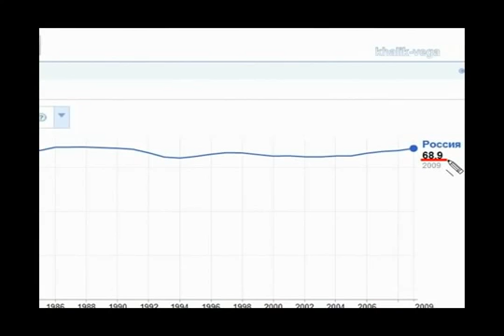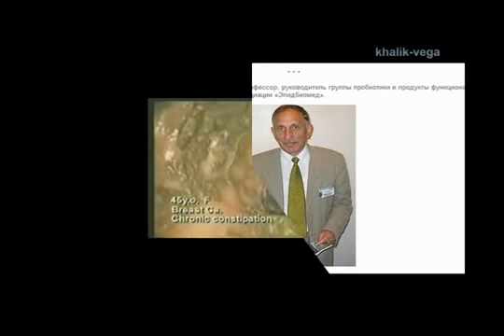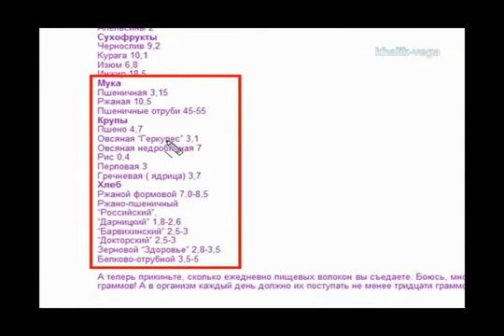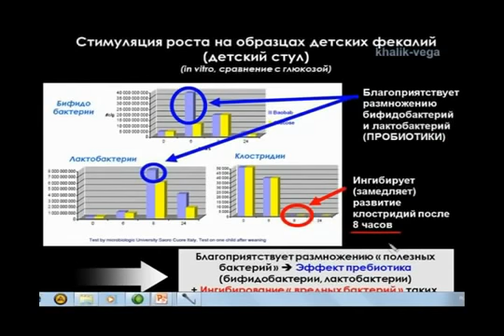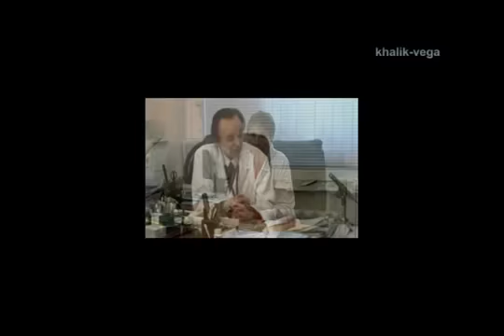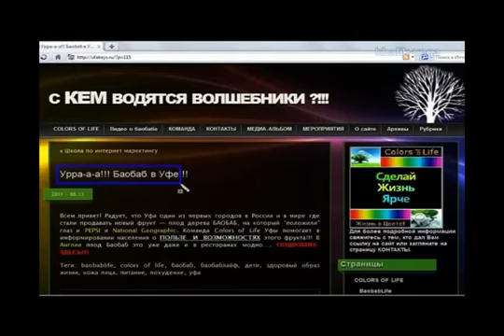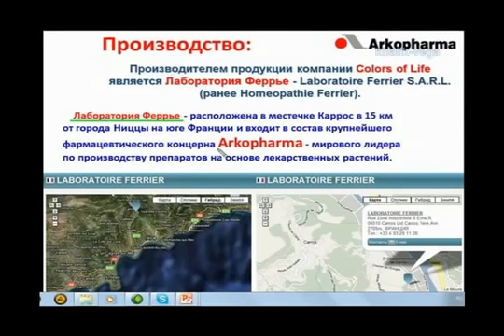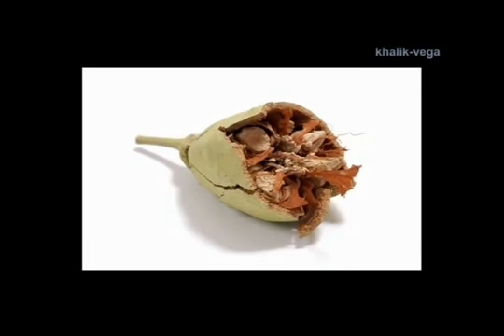Баобаб Форте от Greenway Global - (ранее он же БаобабЛайф by Colors of Life)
Долго Жить с БаоЛайф